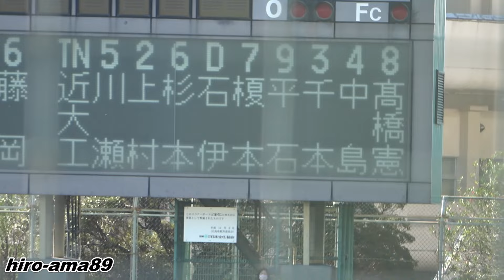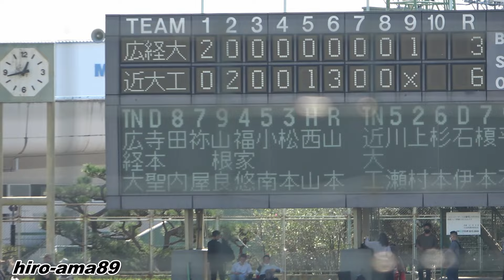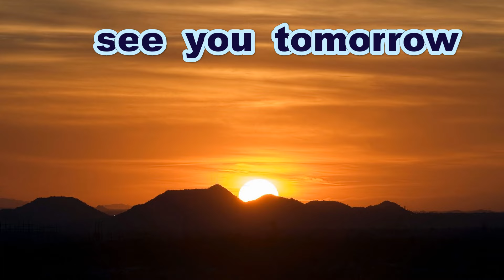《広島六大学》【優勝決定の瞬間】 広島経済大学 対 近畿大学工学部 【2022年・秋季リーグ戦】《第１１２回》